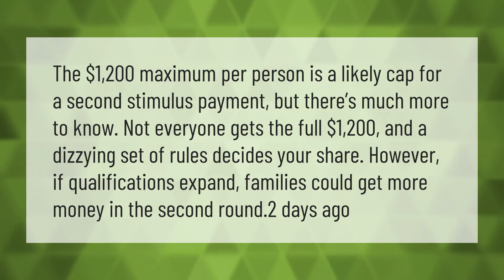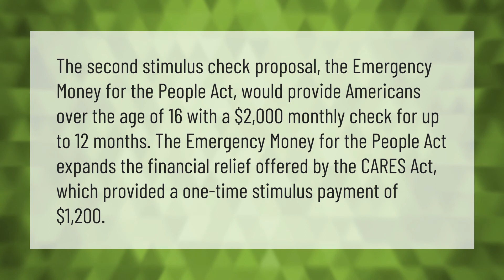How much is the second stimulus check?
00:00 - How much is the second stimulus check?
00:42 - Is there a $2000 stimulus check coming?

Laura S. Harris (2020, December 31.) How much is the second stimulus check?
    AskAbout.video/articles/How-much-is-the-second-stimulus-check-201148